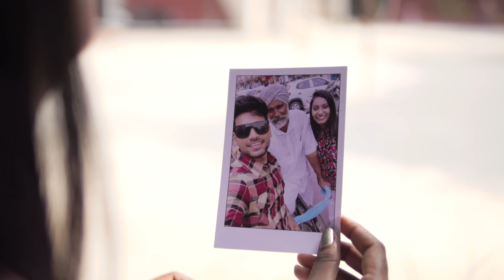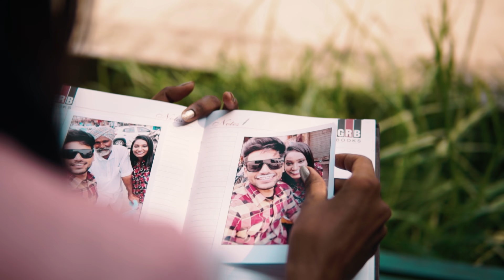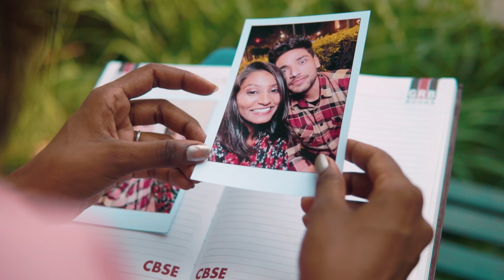FEELINGS (Official Video) POONAM | RISH | Latest Punjabi Song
Song - FEELINGS
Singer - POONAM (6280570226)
Lyrics - HAPPY
Mail Lead - LOVEPREET SINGH
Video - RVISION FILMS

Aakash Poonam Presents